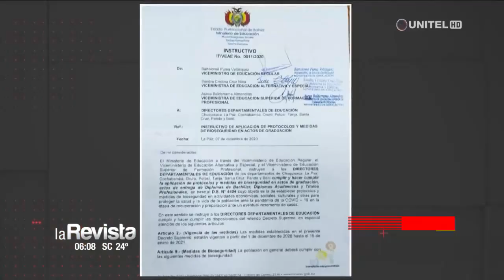Entrega de diplomas y libretas se inicia el 9 de diciembre